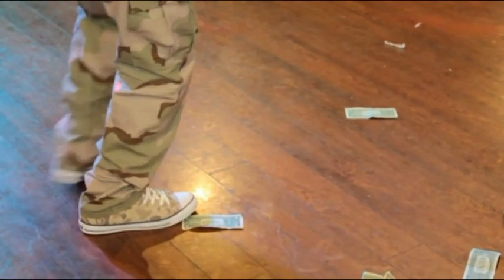LAPIRO DE MBANGA's Last Performance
Cameroonian Community of Georgia (CAMCOGA)
Bamileke Association Of Georgia - Gala Night / Fundraising Atlanta, Dec.7, 2013.